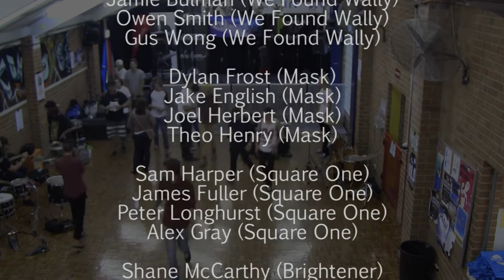Northern Composure Band Competition 2013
Documentary by Jessica Nord, Tom Roberts, Steffi Nobs and Joe Smallman for Warringah Council.